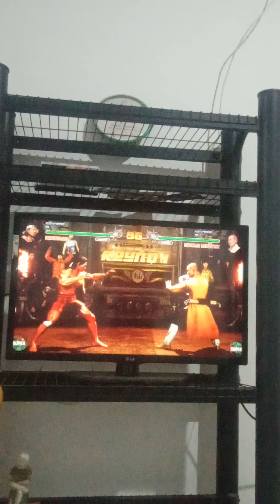Monge Shaokens vs Chung Lee Shaolin vs Wutang 2 filme